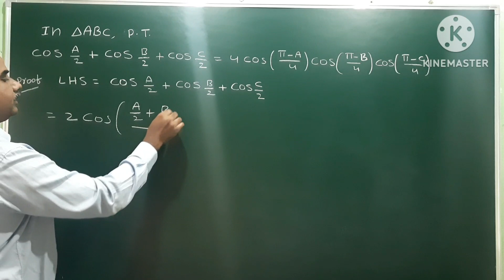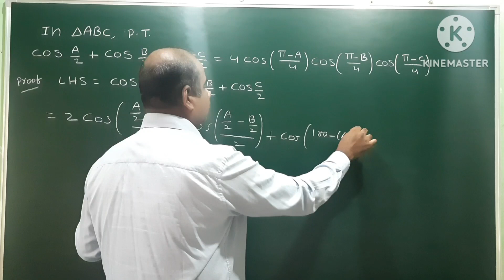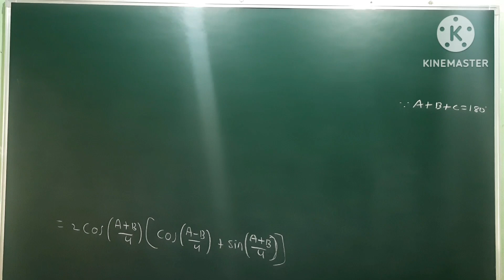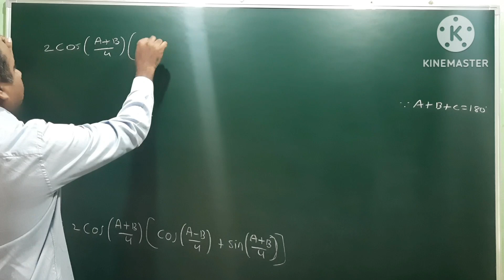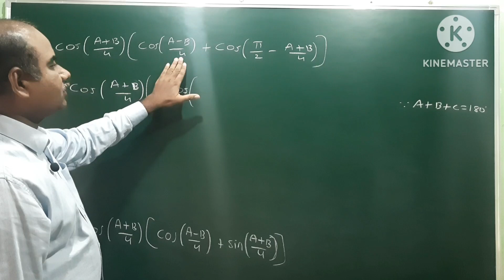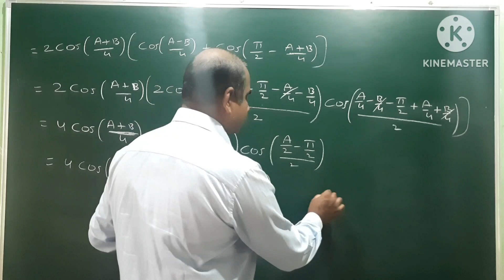Transformations | 7 marks problem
Transformations | 7 marks problem @EAG El